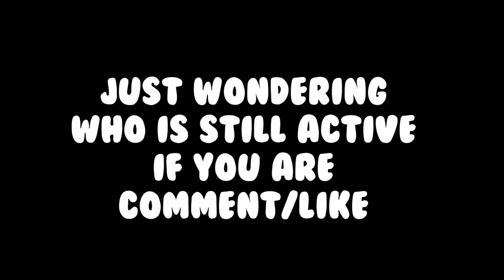Who's Still Active On My Channel?